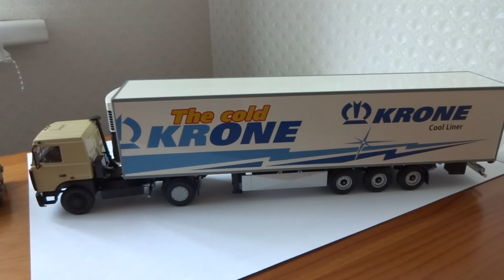Krone Cool Liner Box Trailer (полуприцеп-рефрижератор) 1:43 Minichamps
Fahrzeugwerk Bernard Krone GmbH — немецкий производитель седельных полуприцепов и прицепов, который в 2004 году стал вторым по величине в Европе. Входит в холдинг Bernard Krone Holding GmbH & Co. KG. Штаб-квартира компании находится в городе Верльте.

История компании начиналась в 1906 году, когда Bernard Krone основал в городе Шпелле кузницу. В первые годы после Второй мировой войны значительно увеличились продажи сельскохозяйственной техники, что позволило процветать делу Бернарда Кроне.

В 1948 был построен первый завод. В 1963 году была построена вторая фабрика в городе Верльте. В 1971 начато производство полуприцепов на заводе в Верльте. В 1970 к Бернарду Кроне (внук основателя Бернарда Кроне) перешло управление правления компанией. Примерно в то же время в Германии произошел активный рост рынка коммерческих автомобилей и Бернар принял решение о необходимости развития новых отраслей. В 1971 году был выполнен первый заказ от Kässbohrer на производство трехосного прицепа.

Чтобы выделяться среди производителей у Бернара Кроне возникла идея наносить логотип «KRONE» на заднюю часть прицепов и полуприцепов. В нижней задней части полуприцепа, после завершения всех работ, прикреплялся противоподкатный брус, на который был нанесен логотип.

В 1973 году впервые применен специальный пол в полуприцепах, позволяющий безопасно перевозить металлические катушки. В 1990 году Krone, первыми создали серийный полуприцеп мегаформата (более 100 куб.м.) В 2001 - в Дании открыто отделение Krone-Wabash A/S, специализирующееся на производстве полуприцепов-рефрижераторов. В 2008 Krone придумали концепцию Eco Liner - экономия топлива за счет улучшения аэродинамических качеств.

В 2012 совместно с Doğuş Otomotiv открыт первый завод Krone за пределами Германии - в турецком городе Тире.